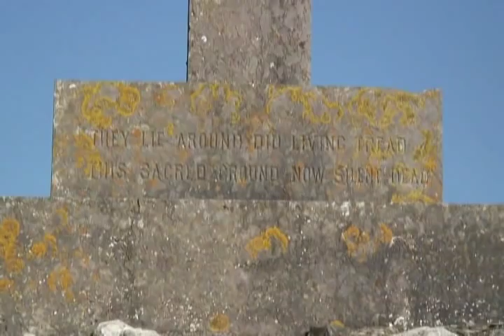Ynys Llanddwyn Island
Ynys Llanddwyn on the south western corner of Anglesey, N. Wales. The island of the patron saint of Welsh lovers - Dwynwen. It guards the entrance to   more...the Menai Straits and overlooks the beautiful Llyn peninsula.
Reputedly Dwynwen lived in the 5th century AD , a daughter of a Welsh prince. She fell in love with a young man, but had to reject him because of her father's preference for another suitor. She prayed that she be given a potion to deliver her from this amorous dilemma.
The potion however turned her lover into ice.
As was normal in such circumstances those days she retreated to Llanddwyn Island to follow the life of a hermit.
Llanddwyn means the Church of Saint Dwynwen.